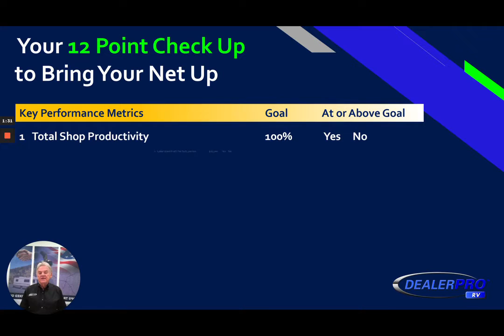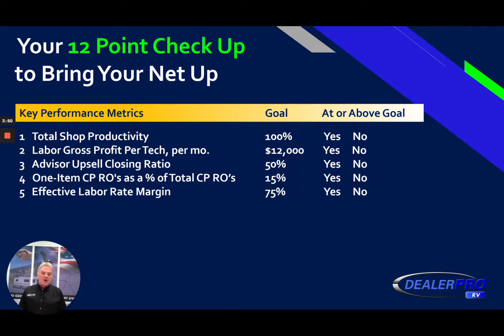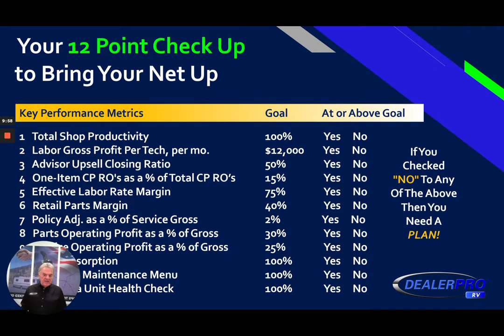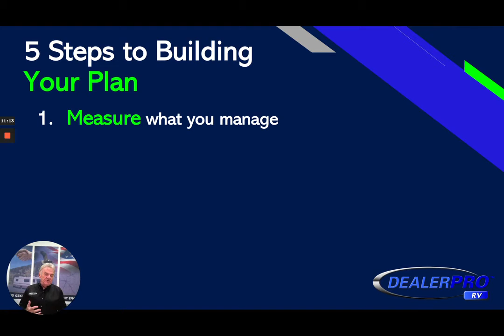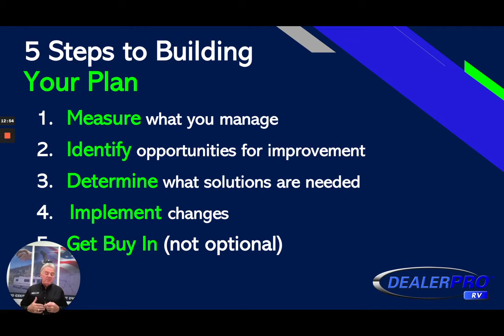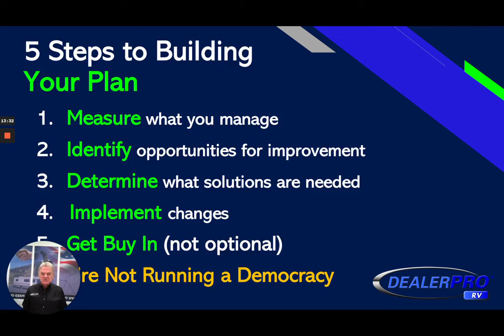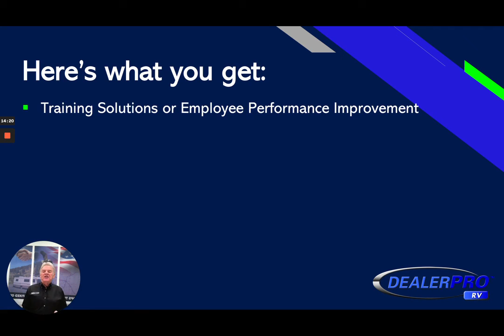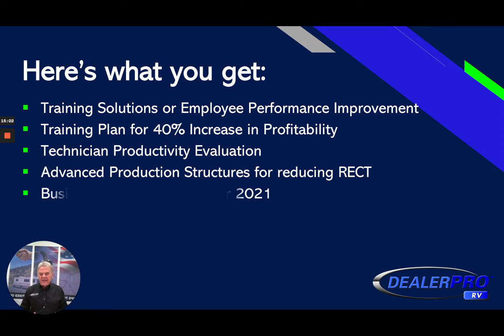RVDA 2020 "12 Money Making Tips in less than 12 Minutes"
What are the benchmarks you should be measuring your performance against in Service and Parts?  Learn more about our 12 point check up to bring your net up!